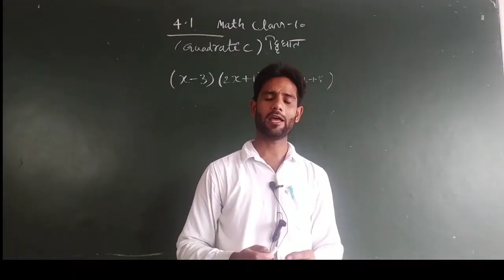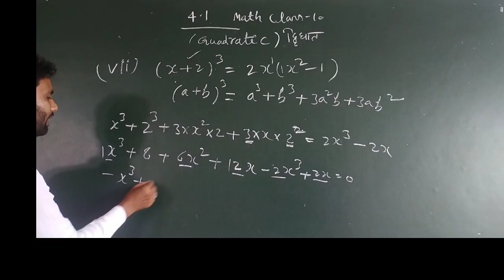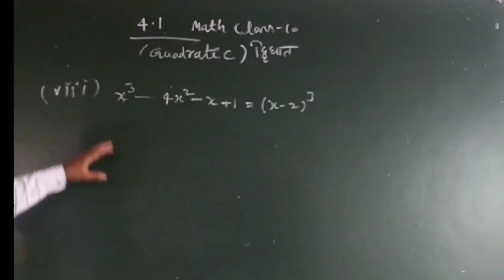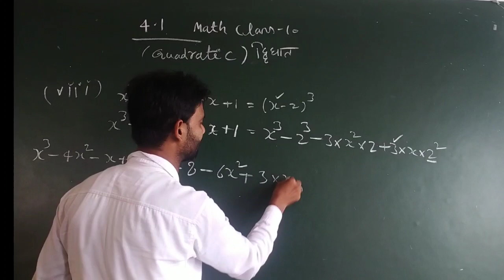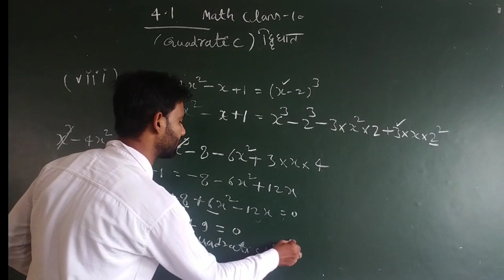Class 10 Ex - 4.1 Q1(7,8) Maths (Quadratic Equations) NCERT CBSE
Maths (Quadratic Equations) NCERT CBSE